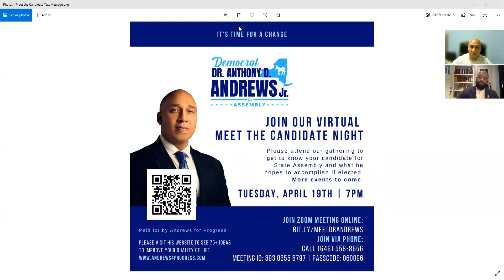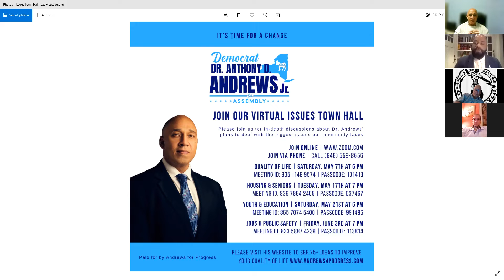Meet the Candidate Night with Dr. Anthony Andrews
Dr. Anthony D. Andrews Jr. invited voters in Southeast Queens to a virtual Meet the Candidate Night on April 19, 2022 to discuss his background, and plans to improve their quality of life if elected. This video is being shared for those unable to attend before the June 28th Primary Election for the New York State Assembly District 32, Queens.